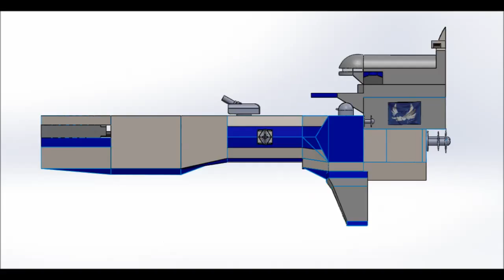UCI MAE 52 Final Project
Delphinus airship (from Skies of Arcadia) made in solidworks